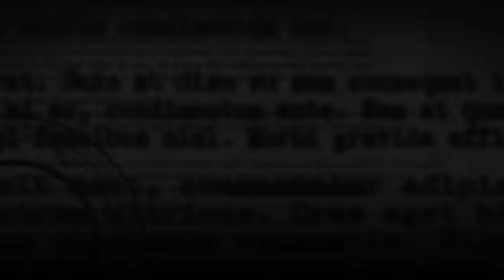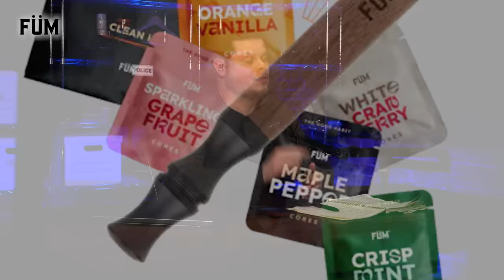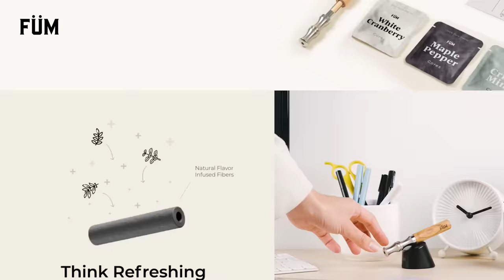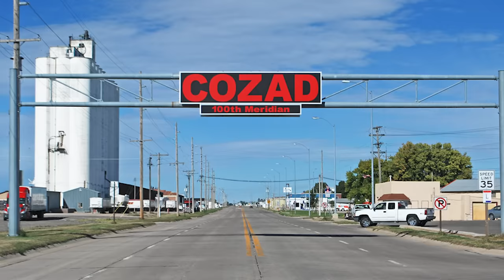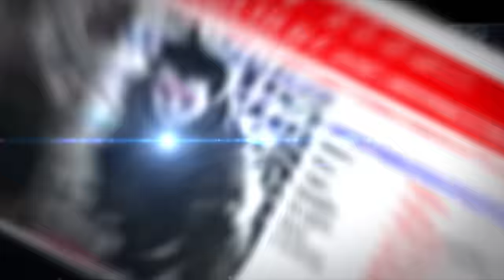MURDER: Leah Rowlands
On the morning of March 10, 1997, Leah Rowlands, a 41-year-old mother of two, worked at the Amoco gas station just off Interstate 80 in Cozad, Nebraska. Before the afternoon arrived, Leah was found shot to death behind the counter. When police reviewed the Amoco's surveillance footage, they saw that just after 10:30am, a white, barefoot man robbed Leah. After she gave him $150, he ordered her to lie down behind the counter. He then pulled out a gun, leaned over the counter, and shot her three times. After shooting Leah, the killer went back to his car and drove away, never to be seen again. It’s been nearly 27 years since Leah was killed, and investigators are still searching for the person responsible…

On March 10, 1997, Leah Rowlands was working at the Amoco gas station off Interstate 80 in Cozad, Nebraska. Just after 10:30am, a white male with short dark hair, in his late 20s to mid 30s, standing at around 6ft to 6ft, 3in tall, robbed Leah, then shot her three times with a 9 mm. One minute later, he drove off in a red, two door Grand Am car, possibly an S-E model from 1992 to 1995.

Research/Writing: Haley Gray and Anna Luria